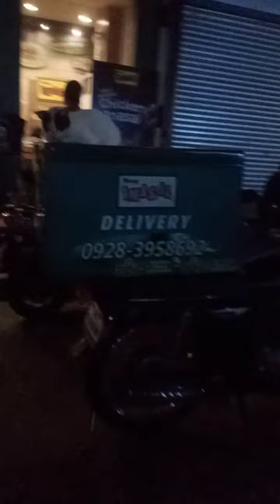Kakaibang Security guard ng Mang Inasal